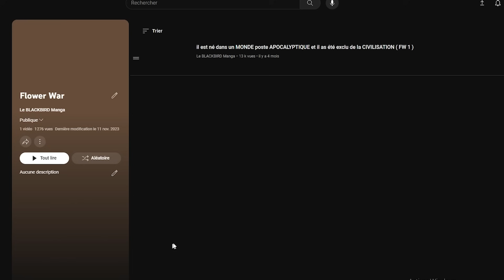IL avait promis a son père qu'il gagnerait pour leur HONNEUR mais....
Ma Chaîne LIVE

Mail ( seulement pour les demandes professionnels )

SOURCE : Standard of réincarnation

the images used in this video do not belong to me, I only tell the stories of the creators who do incredible work and I do not claim the images or stories in this video, " les images utiliser dans cette vidéo ne m'appartienne pas, je ne fais que raconter les histoires des créateurs qui font un incroyable travaille "